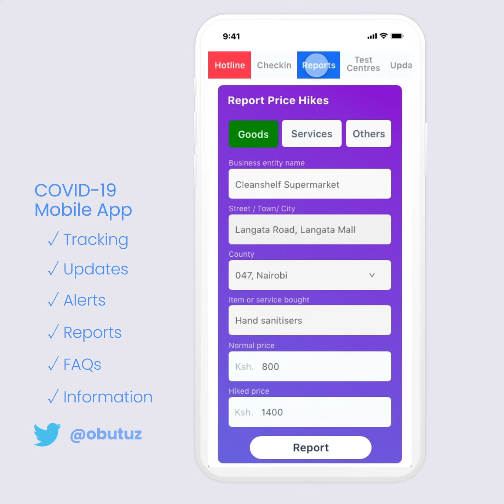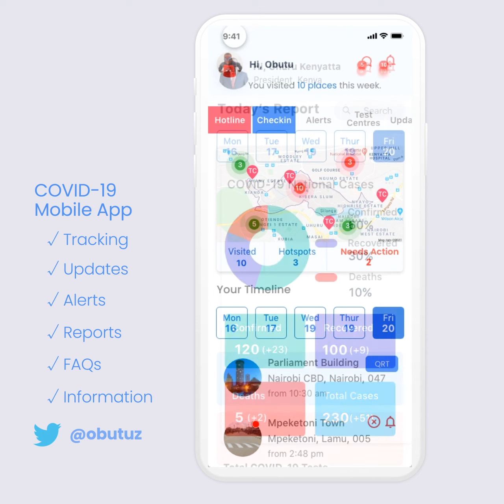COVID Mobile Track and Trace Mobile app Concept by Obutu Anyona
Easily track, trace and isolate COVID19 asymptomatic patients especially in 3rd world countries where social distancing is not possible and most people live hand-to-mouth